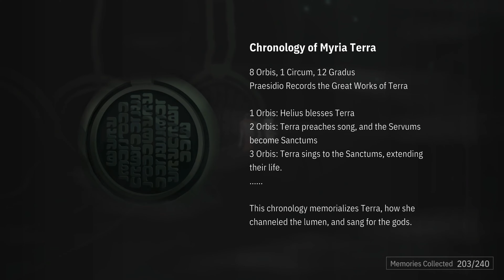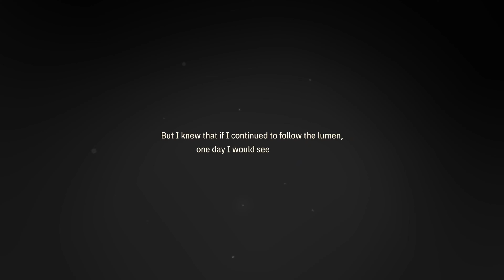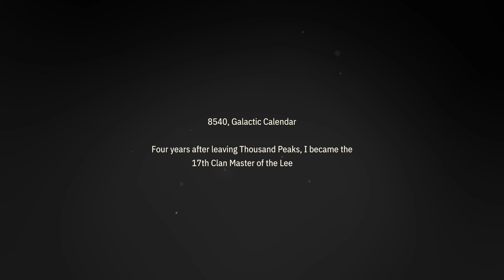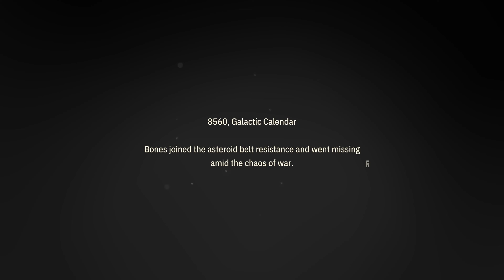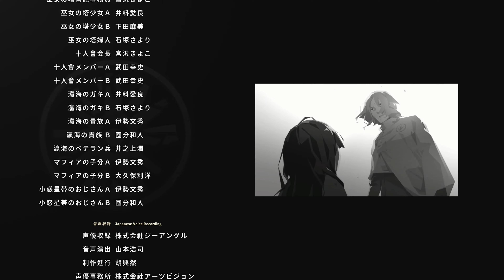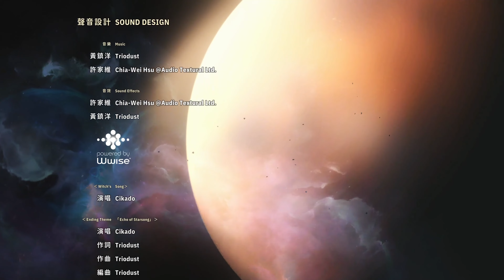Rest and Closure | Opus: Echo of Starsong - Part 9 Finale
Oh dear, I knew this was going to be a sad story... but that's not the way I thought it would go down. I truly admire stories like Opus, it just proves that you don't need a big villain or a giant space laser to tell an amazing story. Just a simple story about a trio of people caught on the losing side of history, trying to find some closure in a galaxy that tore itself a part. I loved this game...